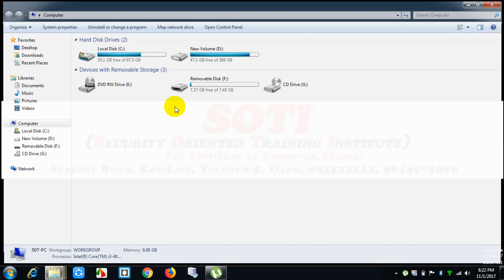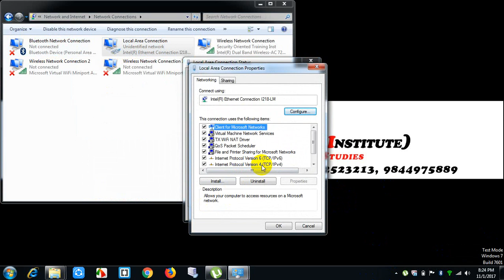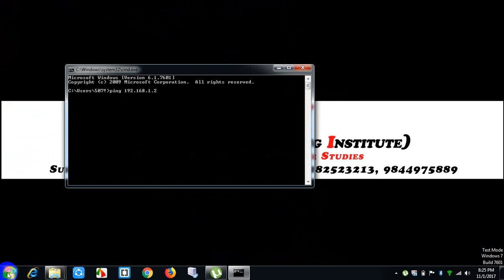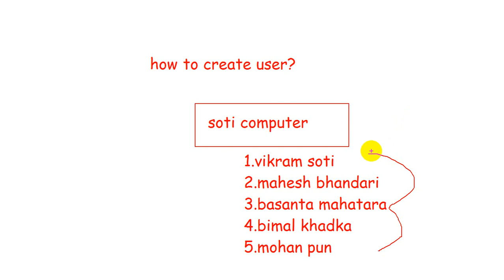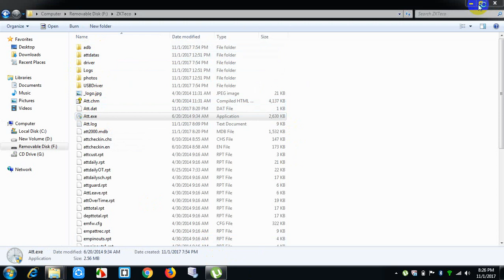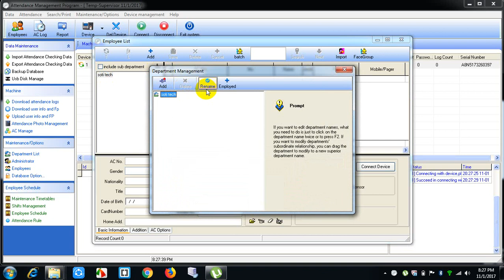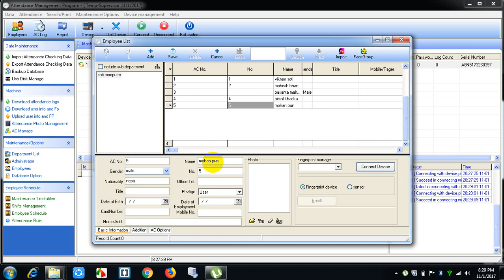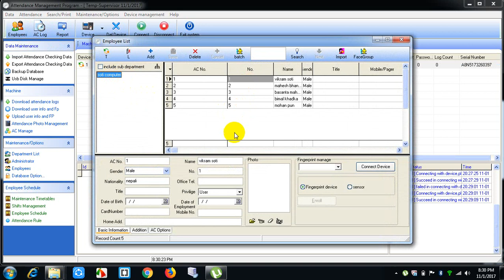01 how to add users